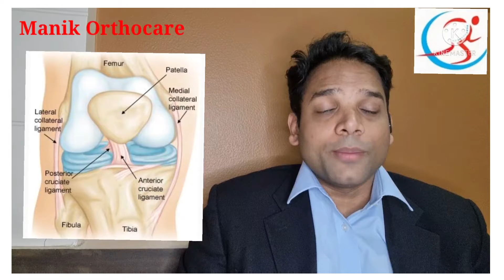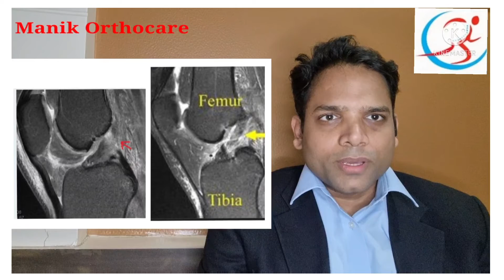What is ACL ? ACL क्या है ?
Anterior cruciate ligament (ACL)

Epidemiology: Most commonly injured knee ligament

Mechanism of injury
Low-energy noncontact: sports injuries with a twisting mechanism, e.g., football, soccer

Clinical features
History: Patients often report a popping sound shortly before the onset of symptoms.

Physical examination findings
Knee swelling (e.g., due to hemarthrosis), pain, and instability
Positive Lachman test (most sensitive test)
knee joint at 20–30° flexion
Increased tibial anterior gliding
Positive anterior drawer test
knee joint at 90° flexion
Positive pivot shift test

Commonly associated injuries
Most commonly lateral meniscus damage (often together with acute ACL and MCL injury)
Unhappy triad: simultaneous injury of the ACL, MCL, and medial meniscus (the medial meniscus is attached to the MCL)
caused by valgus stress (lateral force) applied to the knee while the foot is fixed (e.g., during contact sports)
pain, instability
Lachman testDrawer tests Unhappy triad

Diagnostics
MRI (confirmatory test)

Treatment
Conservative treatment: for mild knee instability, less physically demanding occupations, premorbid inactivity, or postoperatively
Arthroscopic surgery